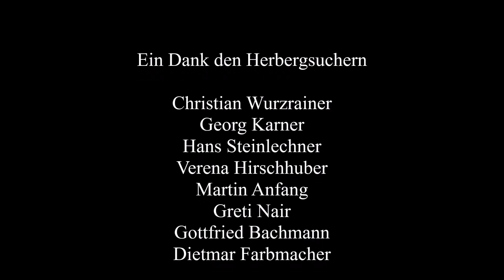Herbergsuche in Wattenberg 2018 Reinhard Rovara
Wattenberg  -  Brauchtum

Herbergsuche in Wattenberg

Seit 17 Jahren sind die Herbergsucher in Wattenberg schon Tradition, heuer gab es wieder eine „Lebende Krippe“ beim Bix in Wattenberg.
Ein Esel, eine Ziege, eine Henne und zwei Schafe belauschten die Herbergsucher bei ihren Liedern bei der „Lebende Krippe „am Keilfeld. In der offenen Garage beim Bix konnten die Kinder einen Esel mit Henne, ein Schaf mit Lamm und eine Ziege live miterleben und streicheln. Die Herbergsucher spielten Lieder, die eine besinnliche Stimmung unter den Besuchern verbreitete. In der Adventszeit ist das Nachspielen der „Herbergsuche“ und das Singen entsprechender Adventlieder ein alter christlicher Brauch, der bis heute in Familien und Gottesdiensten gepflegt wird. Als Herbergsuche wird in der christlichen Tradition die vergebliche Suche von Josef und Maria nach einer Unterkunft vor der Geburt von Jesus bezeichnet. Bei Tee und Glühwein gab es noch ein gemütliches Beisammensein.